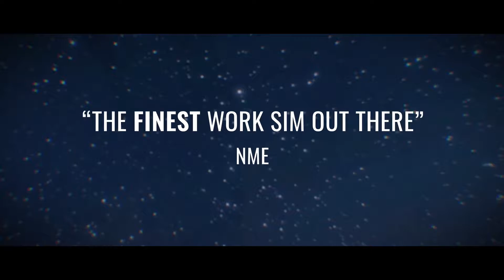Hardspace Shipbreaker - Gamescom 2022